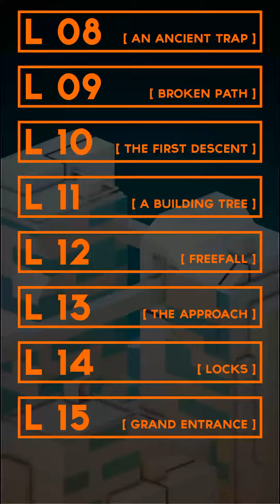Shadow Scrapers Level 15 Grand Entrance Full HD 1080p 60fps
Shadow Scrapers
A lone craft descends upon the glorious city of an unknown civilization. Landing on the top of a glistening skyscraper on the edge of the city, the small pilot Lyt descends from their craft, eager to meet and discover the inhabitants of this new world. But they are greeted with silence. If no one lives in these gargantuan monuments, then who built them?

In this world, the dark shadows take on an unusual thickness and can be used to walk on or push other objects aside. Use these shadows to solve puzzles and make your way through the mysterious skyscrapers.

PUZZLE BUSTER